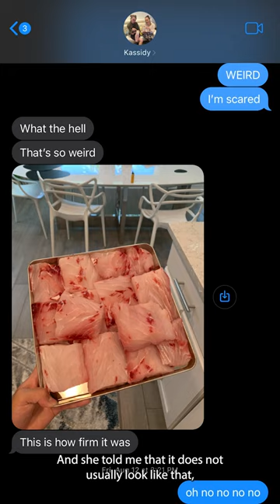What is wrong with this fish!? Hey Skipper